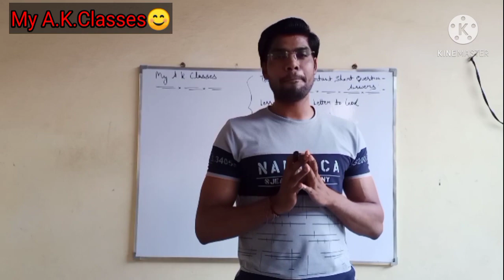Class-10 | English (Prose) NCERT | Le-1(A Letter To God) | Important Short Question-Answer.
My A.K.Classes😊
Class-10th
English (Prose)-NCERT
Lesson-1 (A Letter To God)
Important Short Question-Answers
By-A.K.Sir 😊